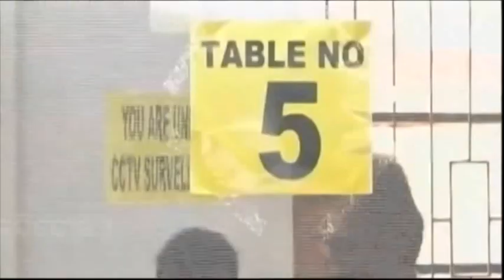বাংলার দিকে তাকিয়ে গোটা ভারতবর্ষ //